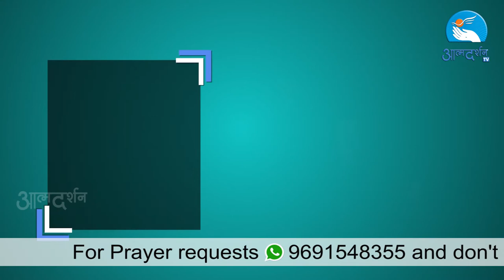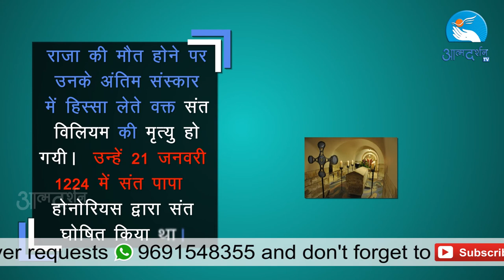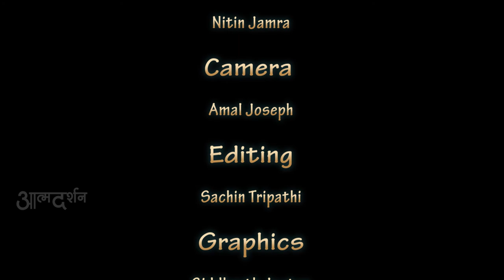About St. William of Roskilde in Hindi Feast 2nd September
Camera: Amal Joseph
Editor: Febin T Varkey
Graphics: Siddharth Jagtap

Produced By : Prerana Communications, Indore

Copyright : Prerana Communications, Indore